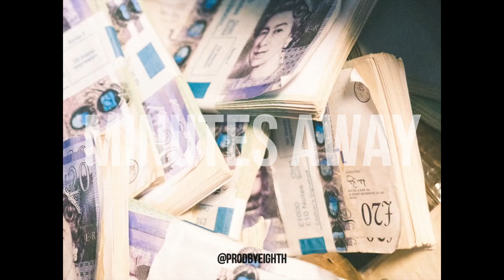[FREE] Central Cee Type Beat - "Minutes Away" | Melodic Drill | Free Type Beat 2023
Produced by ​⁠@prodbyeighth
f minor

👀 IMPORTANT: This beat is free for non-profit use. Beats that aren't purchase can only be used for YouTube and SoundCloud releases without monetization. If you use it, please credit me (prod. by eighth) in the title.
To make profit off your music and publish your music on all platforms such as Apple Music, Spotify, etc. you must purchase a suitable license.

ignore